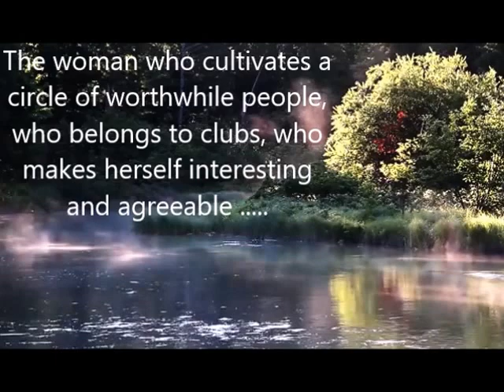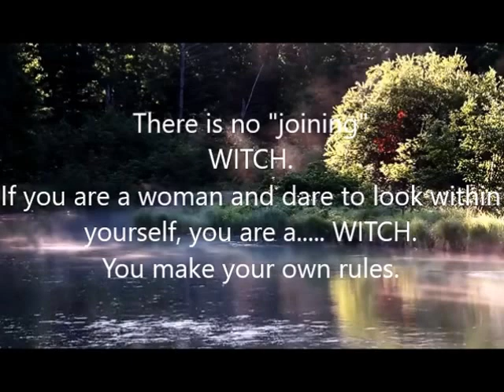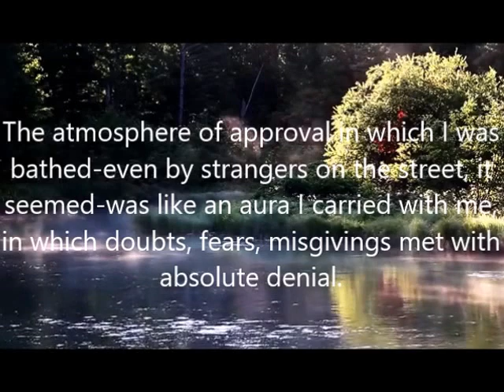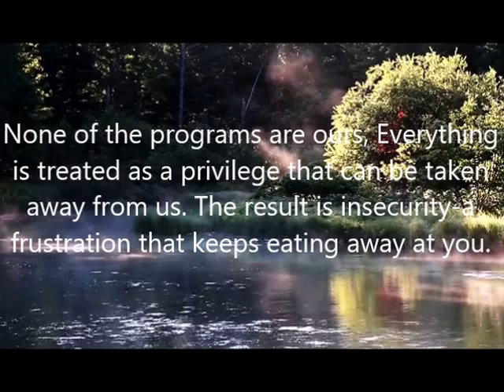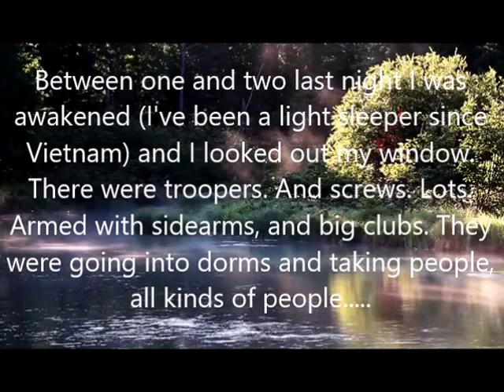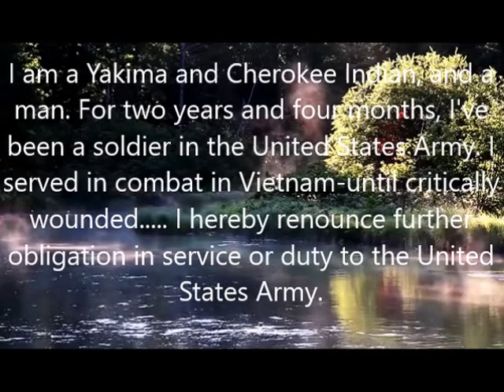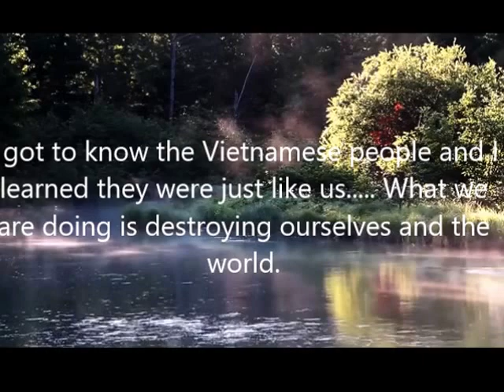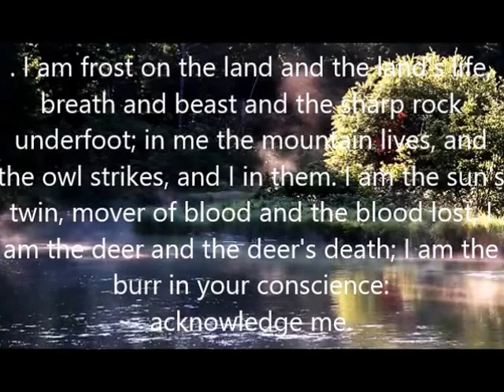ch 19) Surprises